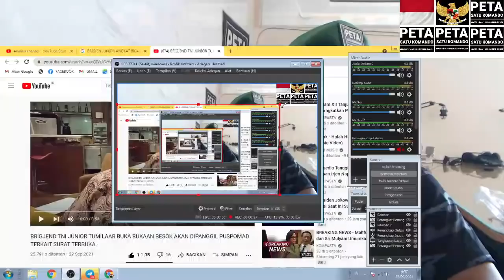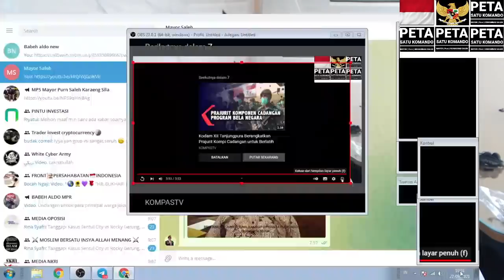AKHIRNYA BRIGJEN TNI JUNIOR TUMILAAR BUKA SUARA DAN BONGKAR SEMUANYA SEBELUM DIPERIKSA PUSPOMAD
Aamiin.

TTD